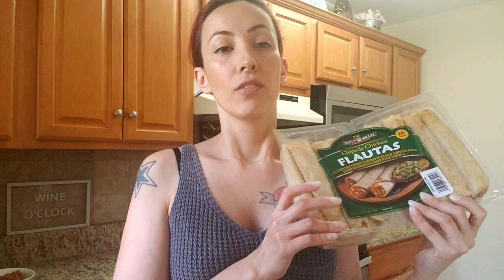Vivendo nos EUA - Dia Corrido! Fazendo festa de aniversario com 4 criancas!